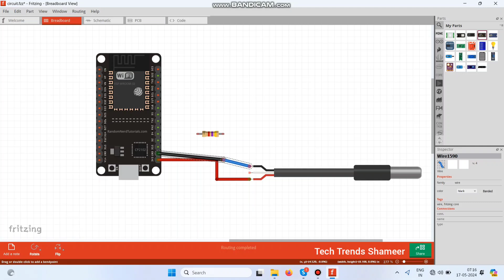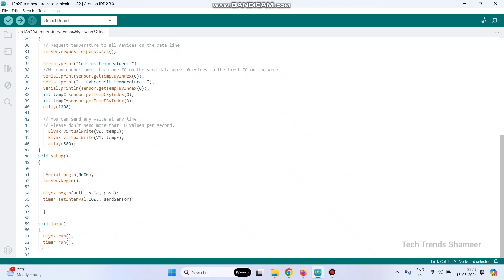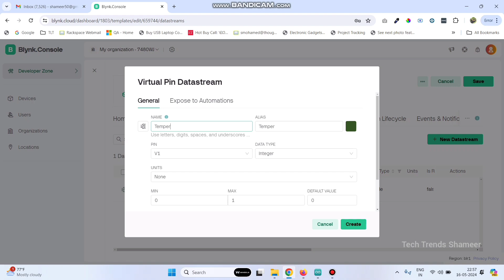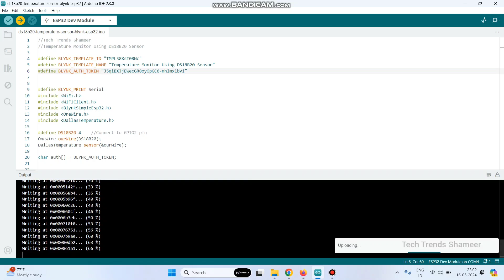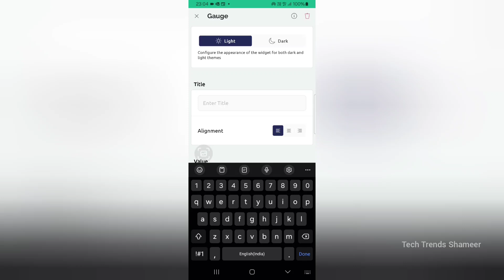How to Monitor Temperature with DS18B20, ESP32 and Blynk IoT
Description:

Unlock the potential of IoT with our latest tutorial! In this video, we demonstrate how to measure temperature using the DS18B20 sensor, ESP32 board, and Blynk IoT platform. Whether you're a hobbyist, student, or professional, this step-by-step guide will help you build a real-time temperature monitoring system. Watch now to learn how to integrate and visualize temperature data seamlessly! 🌡️📲

🛠️ Key Components:

    DS18B20 Sensor: Accurate digital temperature sensor for precise measurements.
    ESP32 Board: Powerful microcontroller for seamless IoT applications.
    Blynk IoT Platform: Intuitive app for real-time data visualization and remote monitoring.

🌟 What You'll Learn:

    Setting up the DS18B20 sensor with the ESP32 board.
    Configuring Blynk IoT for real-time temperature data monitoring.
    Building a user-friendly interface for temperature tracking.
    Integrating IoT solutions for practical applications.

📈 Benefits:

    Monitor temperature in real-time from anywhere.
    Gain hands-on experience with IoT and sensor integration.
    Enhance your DIY projects with practical IoT applications.
    Improve environmental monitoring and data collection.

Ready to start your IoT journey with temperature monitoring? Watch our tutorial and discover the power of the DS18B20 sensor, ESP32, and Blynk IoT.

Have questions or need assistance? Drop them in the comments below! 👇

Let's innovate and monitor temperature efficiently with IoT! 🌡️📲